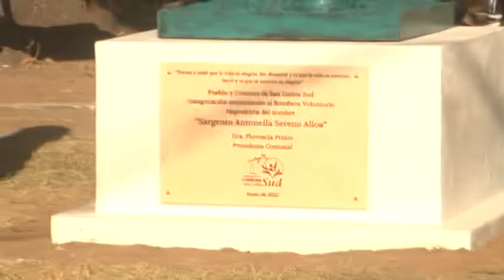DANIEL HILGERT - SE REALIZÓ EL ACTO POR EL DÍA NACIONAL DEL BOMBERO VOLUNTARIO EN S. C. SUD